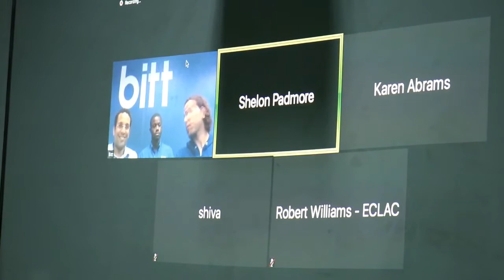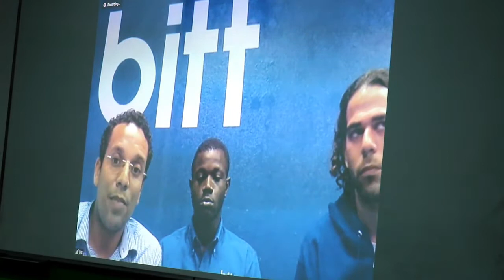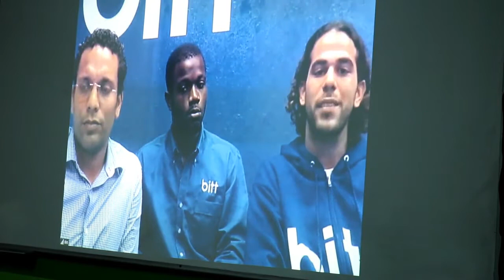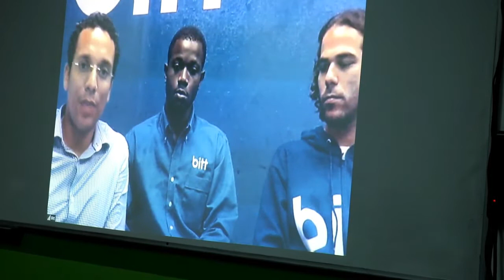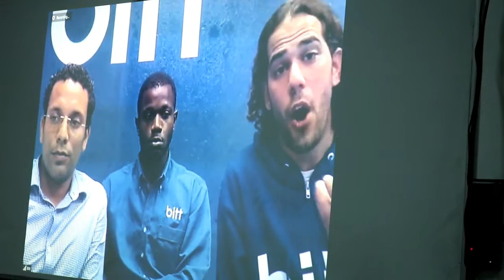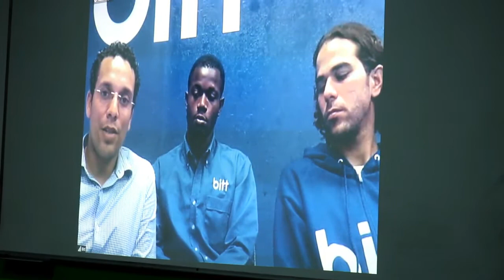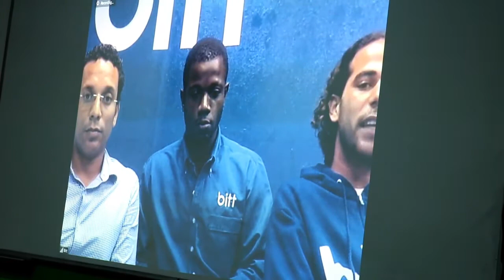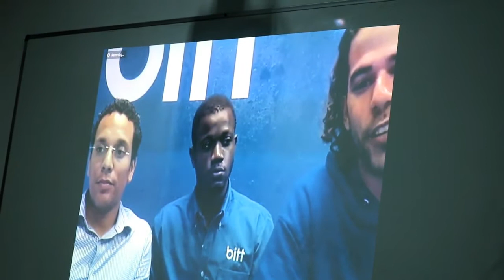Guyana's Introduction to Crytocurrency (BitCoin)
How Guyana can benefit and how small businesses can start to accept BitCoins. A cryptocurrency (such as BitCoin) is a digital currency in which encryption techniques are used to regulate the generation of units of currency and verify the transfer of funds, operating independently of a central bank. The main virtual speaker is Gabriel Abed (Founder of BITT).